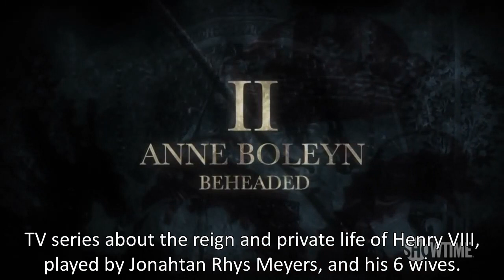Top 10 Historical TV Shows to Watch if You Like The Crown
As season 5 of The Crown has just come to Netflix, I collected some other historical TV shows worth to watch, shows that are similar to The Crown in some way.

0:00 The White Queen
0:49 The Tudors
1:31 Wolf Hall
2:23 Elizabeth R
3:05 The Virgin Queen
3:41 Ekaterina
4:24 Victoria
5:05 Edward the Seventh
5:47 The First Lady
6:31 Atlantic Crossing
7:30 Honorable Mentions